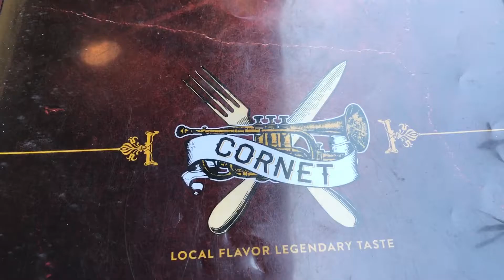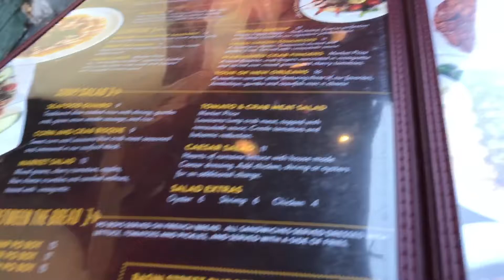ITS MY BIRTHDAY 🎁 | NOLA TRIP| 21ST 🥃